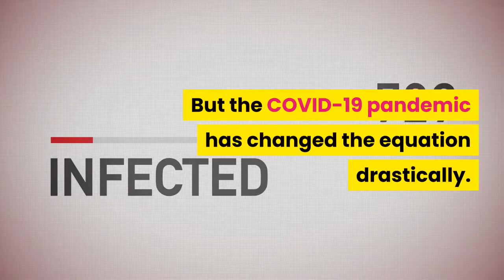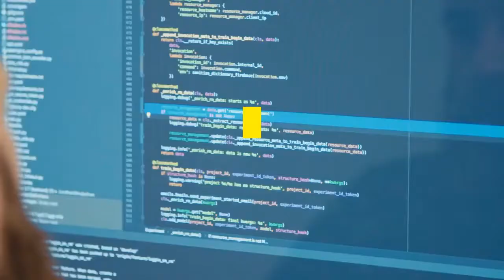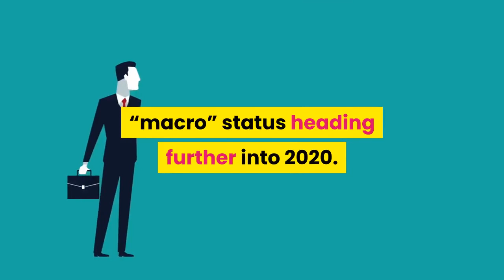Multibillionaire Hedge Fund Pits Bitcoin against Lower-Yield Bonds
In his latest op-ed on Financial Times, Capstone Investment Advisors’ Founder and CEO, Paul Britton, ended up mentioning Bitcoin as an alternative to government bonds. The hedge fund manager, who holds over $22.5 billion worth of assets under management, advised asset allocators to look into “cryptocurrencies” as bonds lose their diversifying power in a risk-balanced investment portfolio. He further recommended gold and cash as alternatives to bitcoin. Investors typically balance their portfolio risks by allocating 60 percent of the assets to equities and the rest to the government bonds. Historically, stocks and bonds have moved inversely to each other. Therefore, sovereign notes offset losses in the stock market. But the COVID-19 pandemic has changed the equation drastically. As the virus loomed all across the U. S., it forced the entire economy to go into a state of lockdown. It resulted in a global market rout, wherein every asset and index fell by record margins, including bitcoin. Help came from the Federal Reserve. The U. S. central bank launched an open-ended bond-buying program. It also slashed the benchmark interest rates to near zero, sending stocks higher, but bond yields to laughably lower levels. All and all, the Fed’s strategy misbalanced the classic 60/40 risk-parity portfolio. Bitcoin was among the primary beneficiaries of the Fed’s quantitative easing program. The cryptocurrency fell by more than 60 percent during the March 2020 rout, but still managed to recoup all its losses before traditional markets. As of this Tuesday, it was trading 150 percent higher from its year-to-date lows. Part of Bitcoin’s gains also came because of its deflationary narrative. On May 11, the cryptocurrency underwent its third halving, a pre-programmed event that reduces its supply by half. That worked as a contrast to Fed’s money printing policies, with many Wall Street investors recognizing Bitcoin as a haven against inflation. Legendary investor Paul Tudor Jones was among the first ones to make the comparison. In his investment letter published in early May, Jones announced that he is purchasing 1-3 percent positions in the Bitcoin Futures market, adding that “the best profit-maximizing strategy is to own the fastest horse.”And now, with Britton mentioning bitcoin as one of the alternatives to rebalance 60/40 portfolios, the 11-year old asset could attain a “macro” status heading further into 2020.